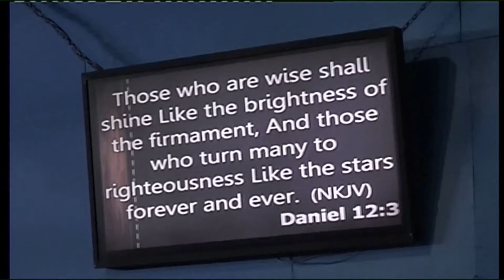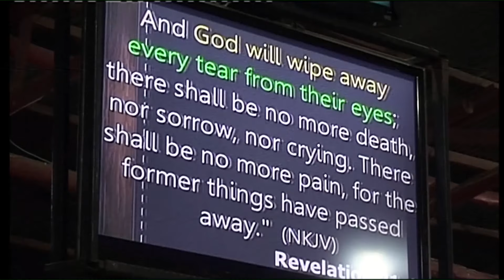The Blessedness Of Soul Winning - Bishop David Kiganda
Thank you for joining us today, We Love you and pray for you continually.